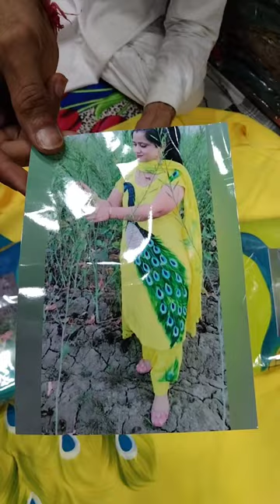मोरनी वाले सूट ❤️ कॉटन सूट ❤️ फैंसी सूट ❤️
Sanju jhorar
village bani
फैंसी सूट
trending